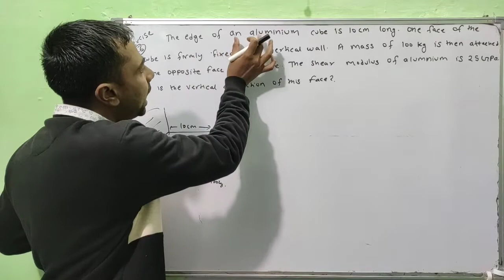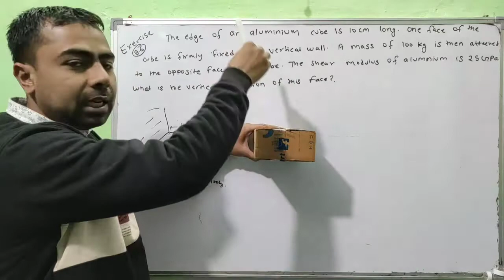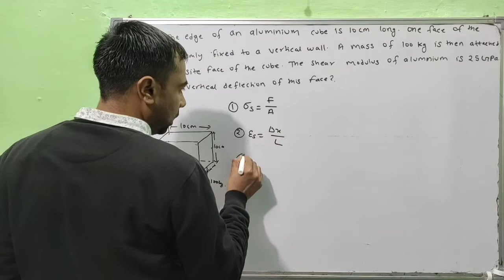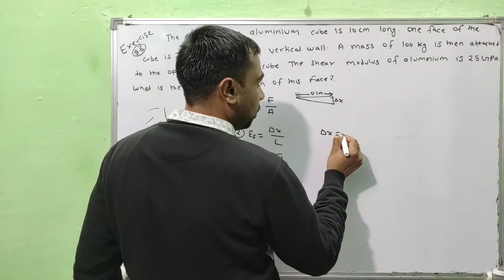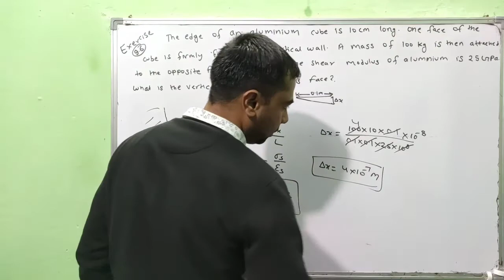Class 11 Physics NCERT Exercise Solutions | Exercise- 9.6 |Ch-9 | Mechanical Properties of Solids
1. mechanical properties of solids,
2. mechanical properties of solids class 11
3. ncert class 11 physics
4. cbse class 11 physics
5. mechanical properties of solids for class 11 in hindi
6. class 11 physics mechanical properties of solid
7. mechanical properties of solids for iit jee
8. ncert solutions for class 11 physics chapter 9
9. mechanical properties of solids class 11 physics ncert chapter 9
10. mechanical properties of solids cbse ncert 11 physics
11. mechanical properties of solids
12. ncert solution of mechanical properties of solids
13. ,mechanical properties of solids class 11
14. mechanical properties of solids for iit jee
15. mechanical properties of solids class 11 ncert solutions
16. class 11 mechanical properties of solids ncert solutions
17. ncert class 11 physics
18. physics class 11 mechanical properties of solids ncert solutions
19. mechanical properties of solids cbse ncert 11 physics
20. ncert class 11 physics
21. cbse class 11 physics ncert solution for class 11 physics
22. Mechanical properties of solids ncert exercise solutions
23. class 11 physics chapter 9 ncert exercise solutions
24. ncert exercise solutions of class 11 physics chapter 9
25. ncert exercise solutions of mechanical properties of solids
26. mechanical properties of solids ncert solutions